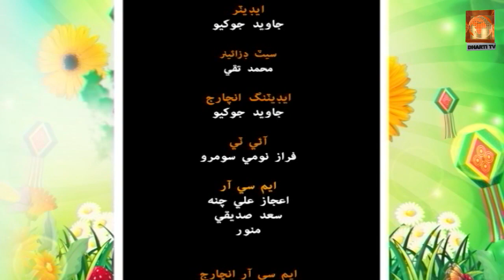The Morning Of Dharti l NaseerGopang l Tania Khan l Guest l SamiBaloch AliHassanMallah l 22-11-2020